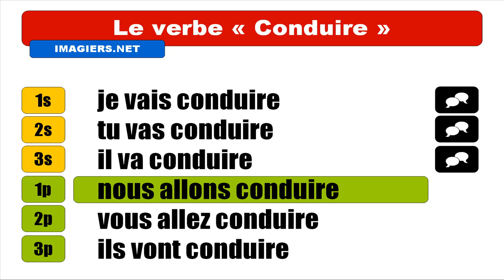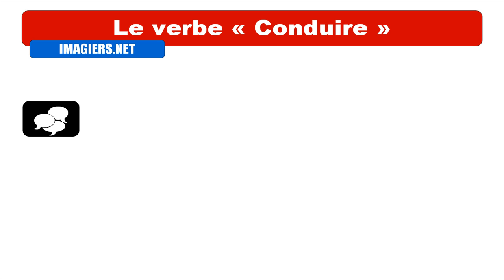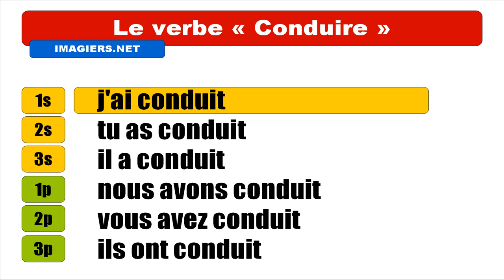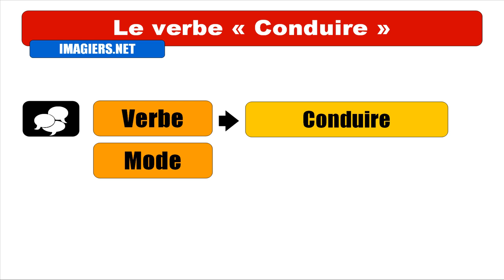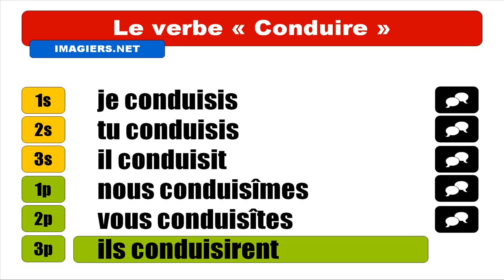FRENCH VERB CONJUGATION = Conduire / To drive